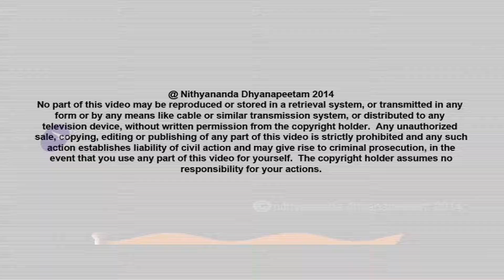Master Can Transform Your Home's Energy | Nithyananda Satsang | 19 Jun 2014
19th June, 2014 Morning Satsang exerts on the topic "Master Can Transform Your Home's Energy" from the talks of Paramahamsa Nithyananda